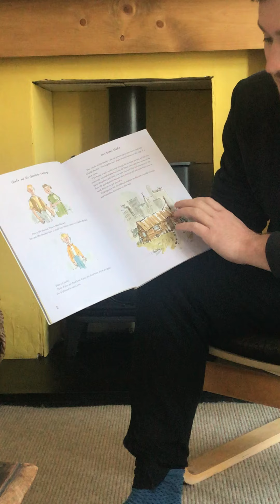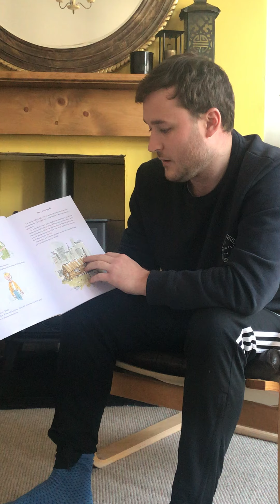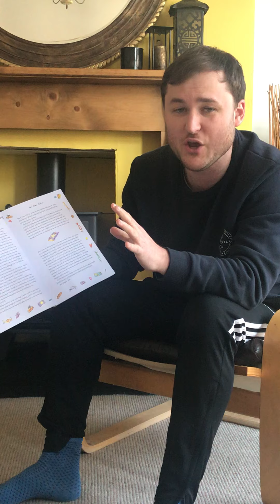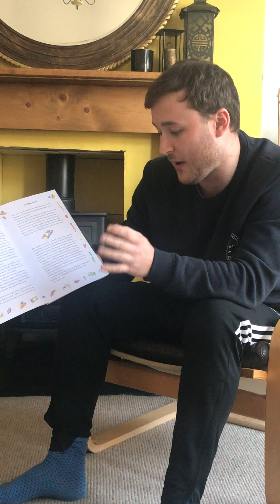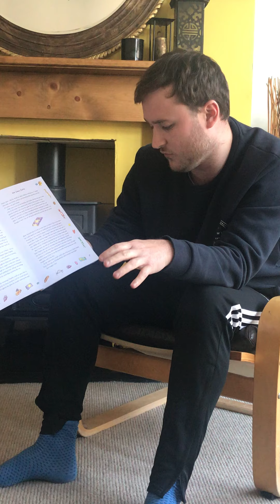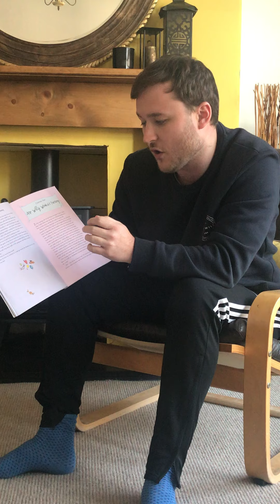Mr Green - Charlie and the Chocolate Factory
Hope you enjoy reading chapter one of Charlie and the Chocolate Factory with Mr Green.